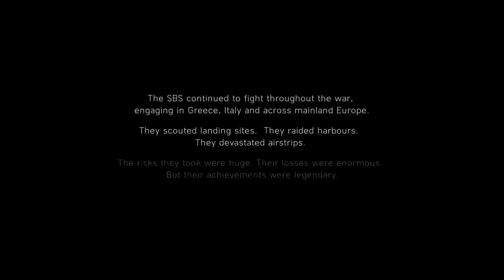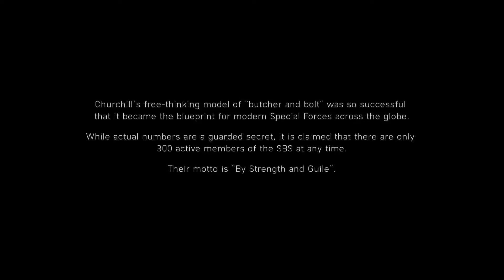BATTLEFIELD V : (CHAPTER_2 || ACT_3 || ONSLAUGHT )